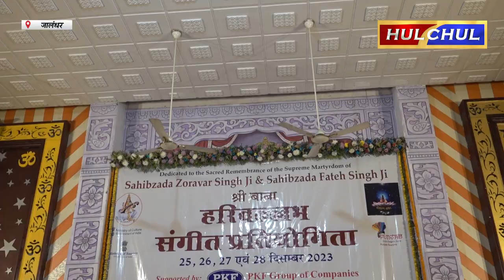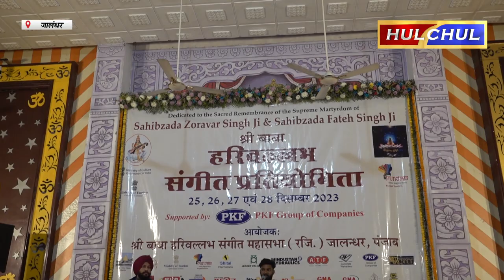Hulchul TV :148वें श्री बाबा हरिवल्लभ संगीत सम्मेलन 2023-तीसरा दिन